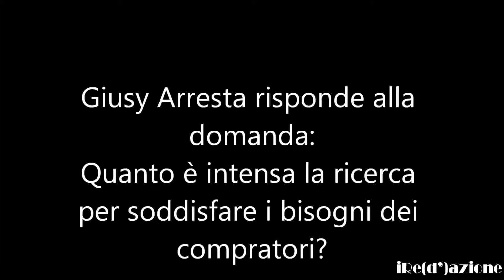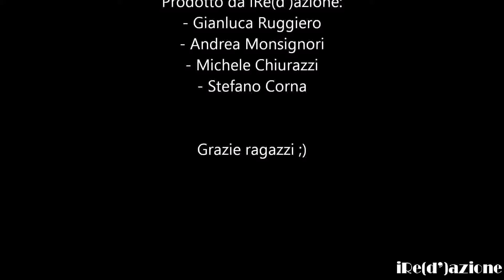Intervista a Giusy Arresta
User Experience Designer (Whirlpool)- Giusy Arresta